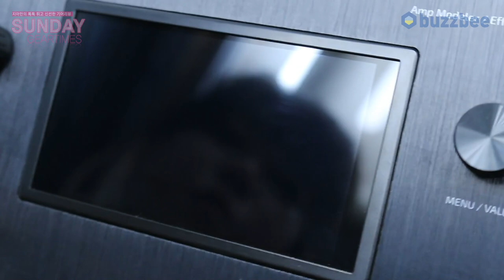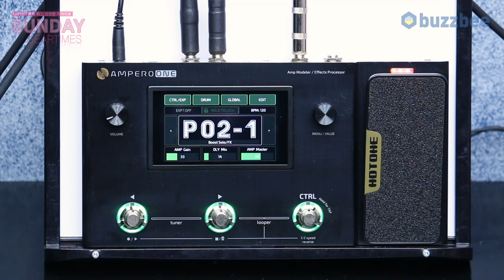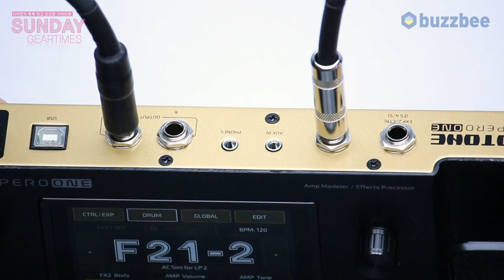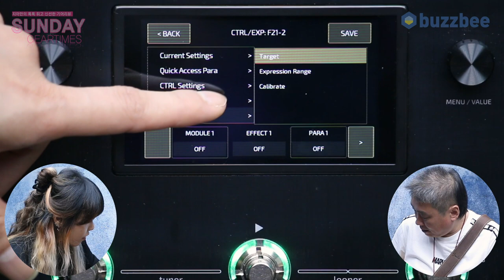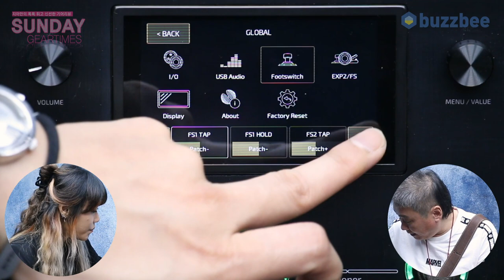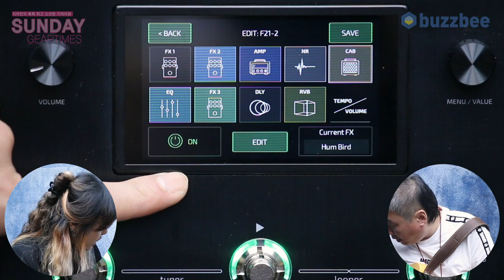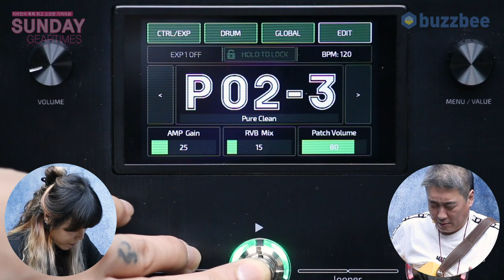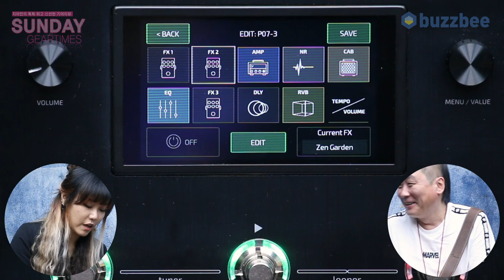[SundayGearTimes 423회] Hotone 멀티이펙터 Ampero One 1부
0:00 언박싱
3:18 기어 소개
6:18 외관 및 기능 살펴보기
15:11 팩토리 사운드 듣기(앰프 리턴 연결)